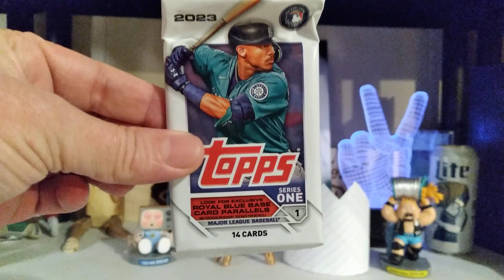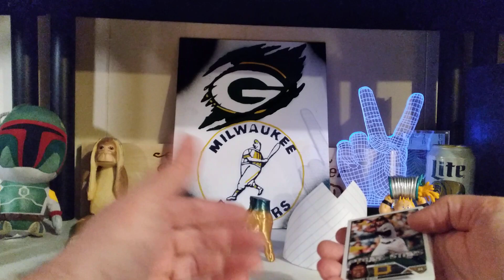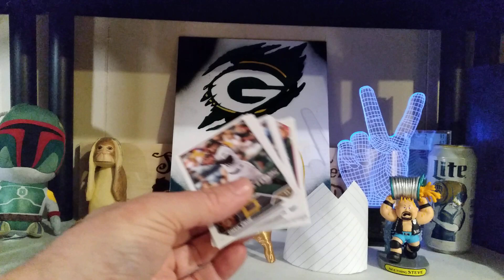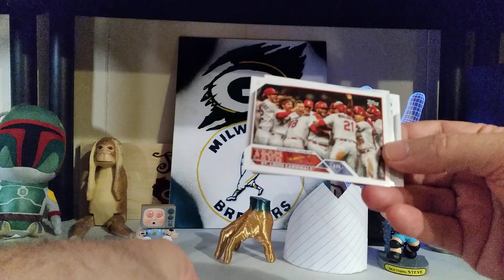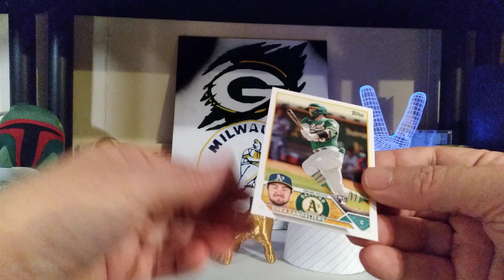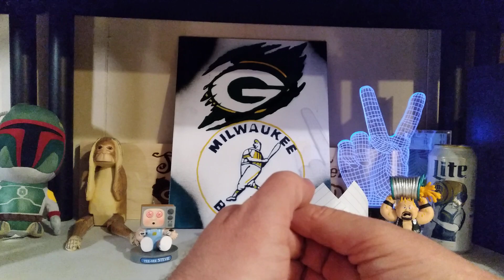Wednesday Series 1 Topps pack rip & PSA!